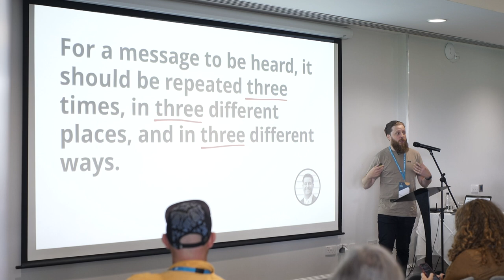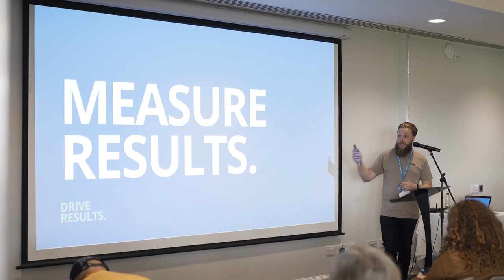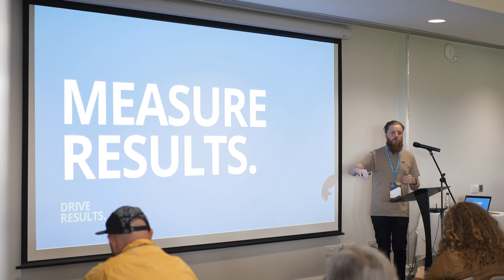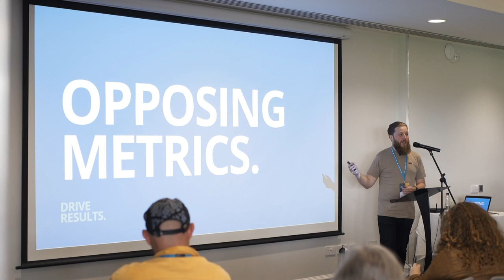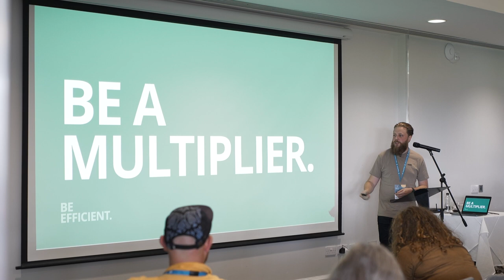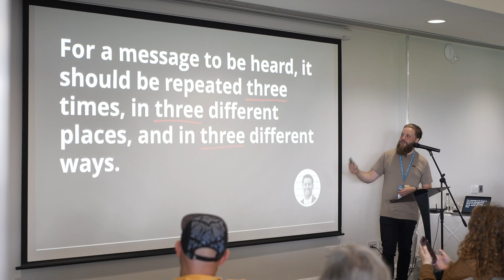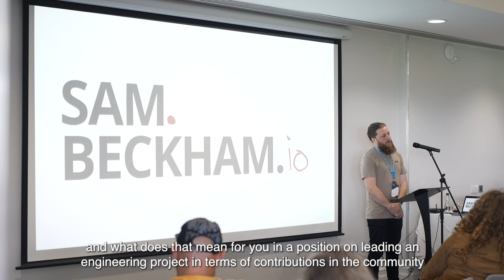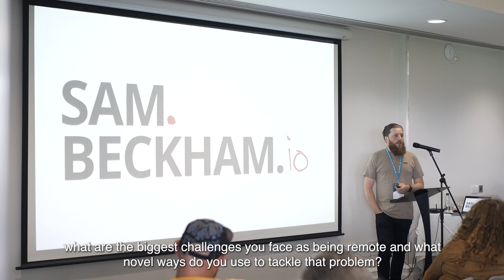Lessons from Leadership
In August last year I took on a new challenge, acting chief of staff to the CTO at GitLab. In this talk I share the lessons I learned from working alongside leadership, how I applied them to my regular role, and how you can too.